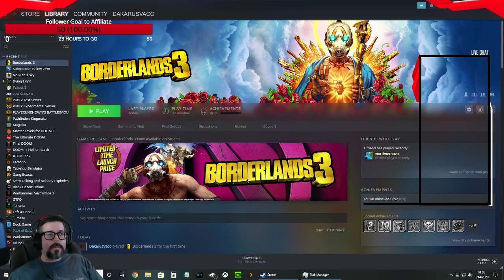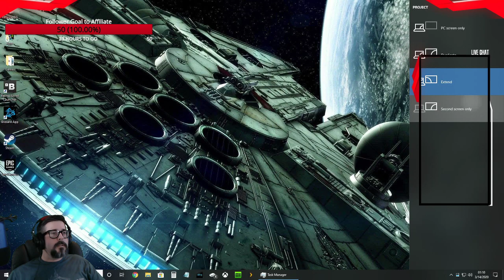Borderlands 3 first play with the crew (Part 1)